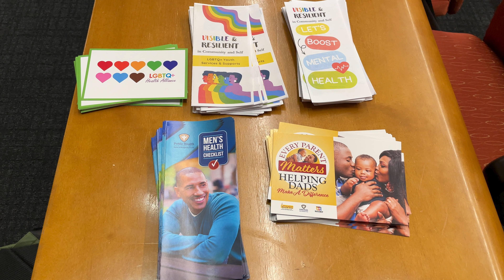Fatherhood Summit 2023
Public Health presented information about its Men's Health program at the annual Montgomery County Fatherhood Summit.